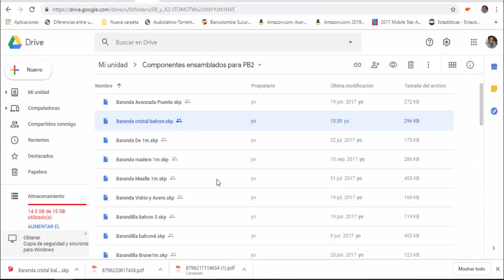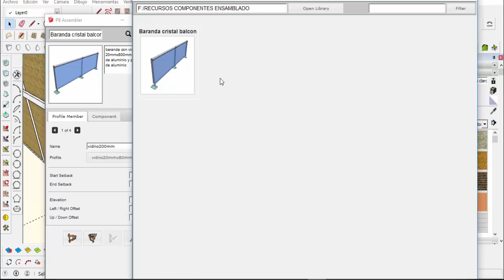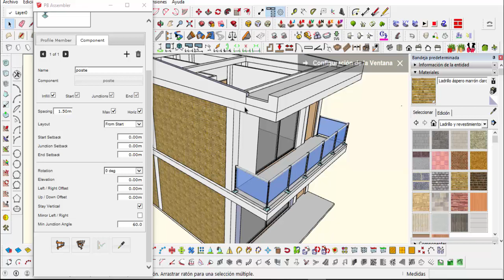Componentes ensamblados como usarlos en SketchUp PB2 FREE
Todos los componentes ensamblados se cargan de la misma manera ubicandolos en la misma carpeta, cada uno se explico en videos previos que pueden revisar en el canal. Solo compartan y mas personas podrán acceder a tener estos recursos totalmente gratuitos para todos.